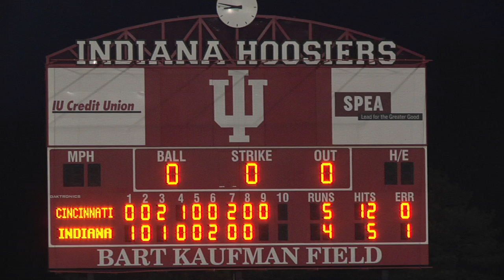UC Baseball vs. Indiana - April 8, 2015: Sights and Sounds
The University of Cincinnati baseball team beat Indiana University 5-4 in Bloomington, Ind., on April 8, 2015.